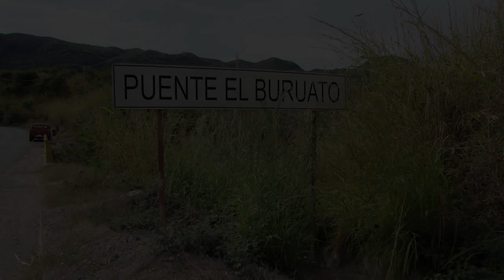Arroyo El Buruato, Nayarit.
Ubicado en el Municipio de Santa María del Oro.